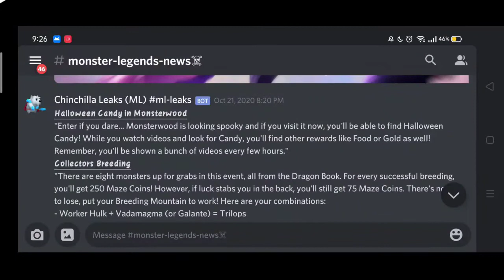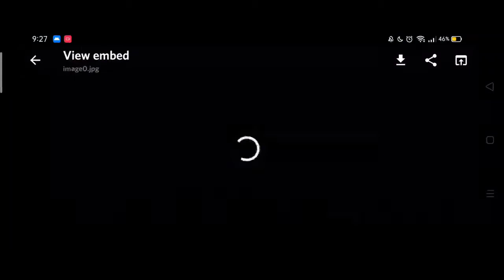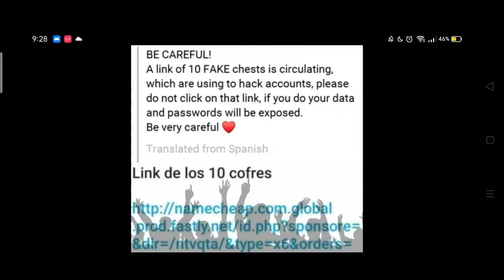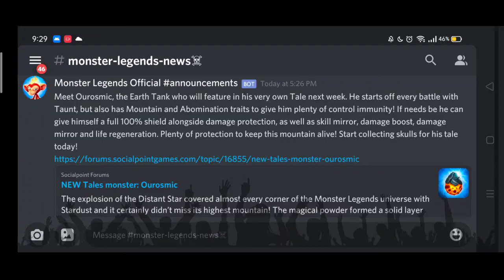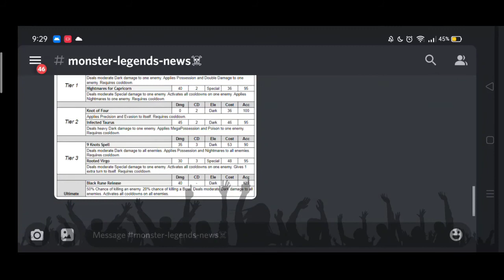250 Subs Special! Monster Legends sneakpeak! Fake free chests scam! Hacked ML accounts?!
There are fake free chests link that are spreading! Be aware and only take links from trusted accompanies! These links might get your account hacked and privacy leaked!

Speaking of leaks, more monster legends sneakpeaks! What do you think about the new shop feature? What do you think about the new monsters?!🎃🎃🎃🎃

Happy Halloween!